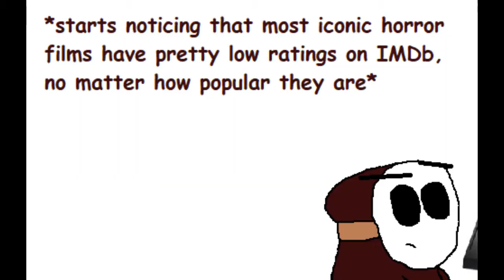The Thing About IMDb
Just in case you wanna predict how worthy it is to see any film, IMDb is not the best helper. Just sayin'.

Soundtrack is, as always, not ours. It's To Die Without Honor Or Humanity from Sir Tarantino's Kill Bill.

- Jamie